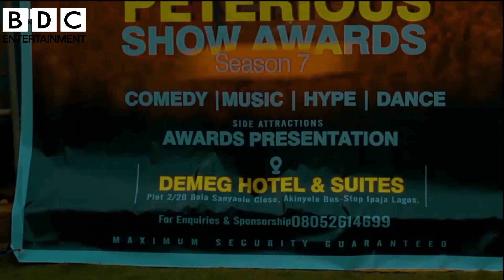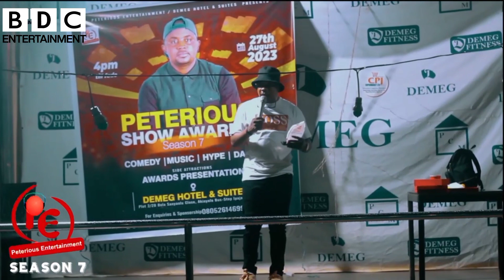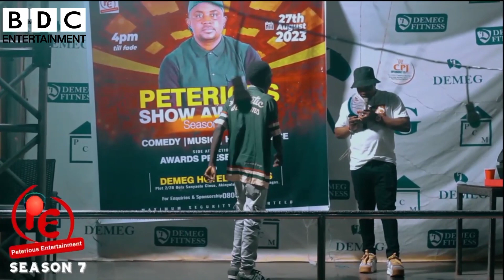PETERIOUS Award Season 7